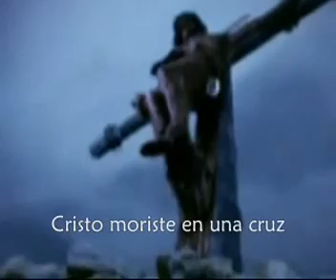Poema da Salvação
''O SENHOR reinará eterna e perpetuamente;'' Êxodo 15:18